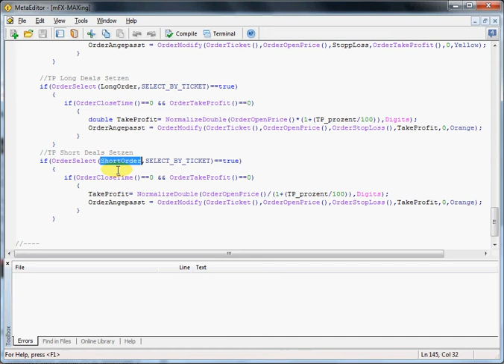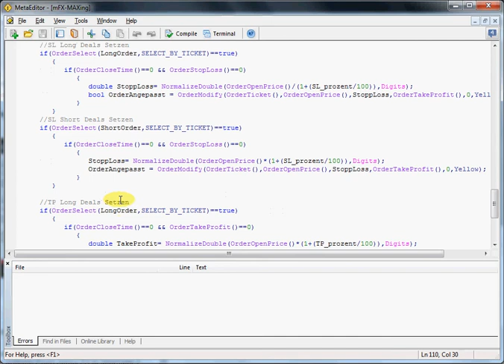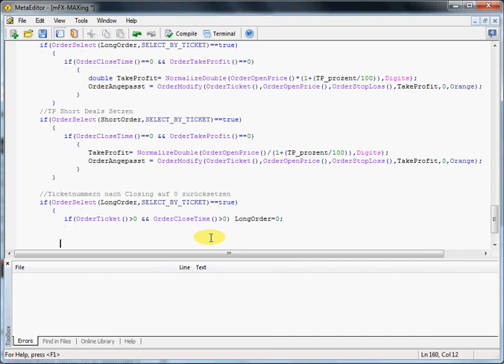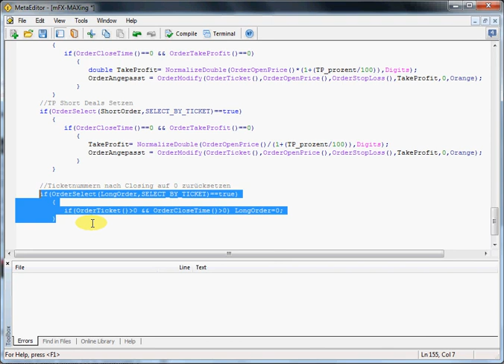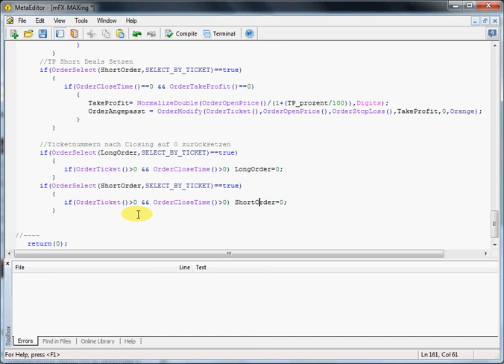EA Selbst Programmieren (Schritt 33 - OrderTicket-Parameter auf 0 zurücksetzen)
Wie Sie selbst Schritt für Schritt einen einfachen Expert Advisor EA für MetaTrader 4 MT4 programmieren können, erklärt Ihnen unser EA-Programmierer Cristof Ensslin in dieser Video-Serie.
Auf vielfache Nachfrage können Sie für eine kleine Schutzgebühr den fertigen Code downloaden. (in der rechten Seiten-Spalte "Code Kaufen").

Das Handelsmodell für den EA ist ein einfaches MA-Crossing-Modell. Das heißt, der EA wird am Ende eine Buy-Position eingehen (und eine eventuell bestehende Sell-Position schließen), wenn ein kürzerer Gleitender Durchschnitt (Moving Average/MA) einen längeren von unten nach oben schneidet. Umgekehrt wird er eine Short-Position eröffnen und eine ggfls. noch bestehende Long-Position beenden, wenn der kürzere MA den längeren von oben nach unten durchbricht.